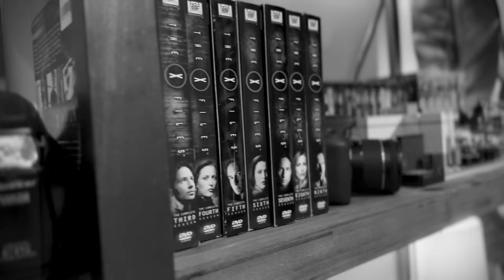I Watched Clerks For The First Time - Clerks Movie Review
For some reason, I never watched Kevin Smith's first film, Clerks. Perhaps the black and white turned me off or the low budget look. Whatever the reason, I was a fool. Clerks was a really funny movie. It has a great pace, a good cast and some really sharp dialogue. Clerks has its own identity and now my hate for Kevin Smith movies has been tamed.